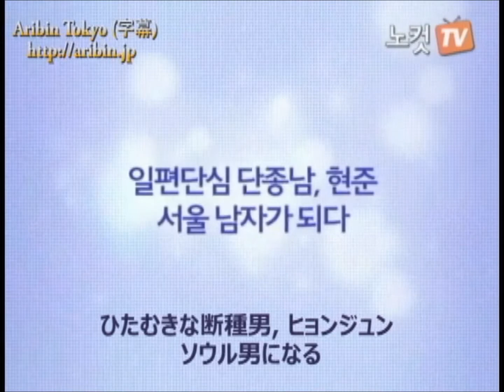韓国映画『危険な相見礼』110401 1